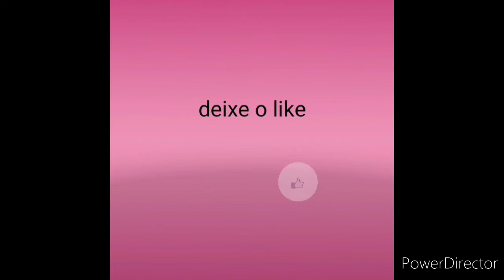Os 17 jogos mais jogados do mundo em 2020/Minecraft/Free fire Entre outros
Eu sou a Cris Espero que todos estejam Bem!!

Hoje Veremos 17 jogos segundo
pesquisas os mais jogados no
mundo em 2020.
Bora conferir se você joga ou conhece algum
desses deixe nos comentários oque achou.

Atéo próximo vídeo Galeraaah

tchauuuuuh cheiro da Cris 💋